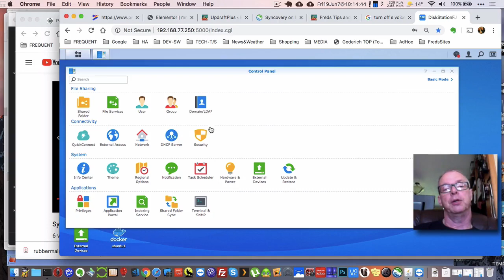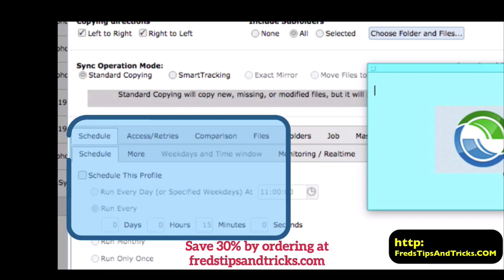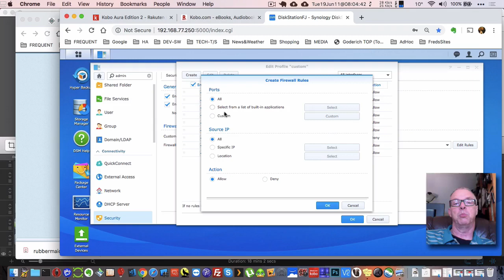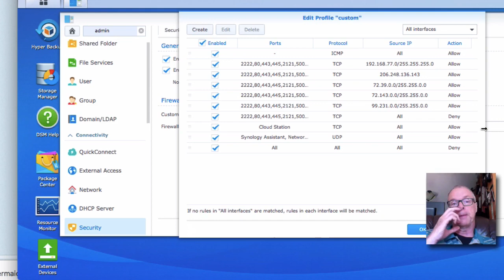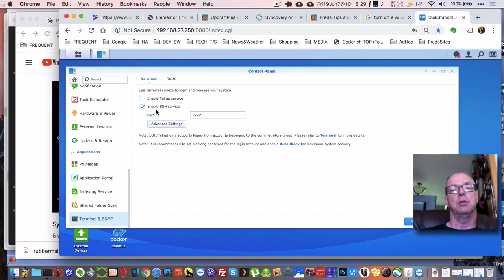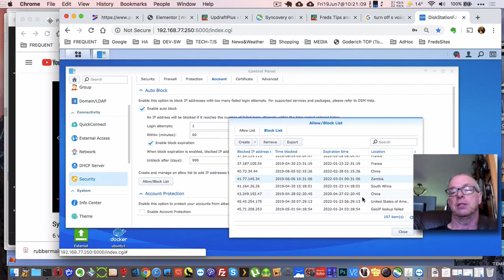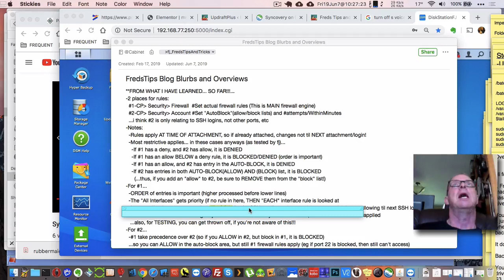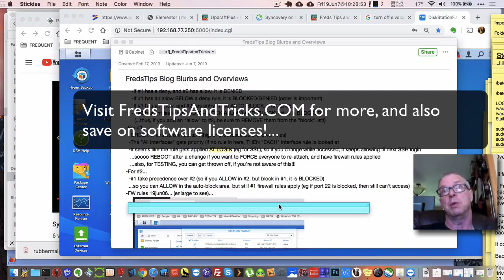Synology Tutorial NAS DSM Firewall And Security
This tutorial describes how the Synology DSM Firewall and Auto-Block mechanisms work with each other, and how to figure out whats happening when things don't work as expected. Practical look at a real setup in operation.

Here's the cheatsheet list i show on the video...
**FROM WHAT I HAVE LEARNED... SO FAR!!!...
-2 places for rules:
#1-CP} Security} Firewall Set actual firewall rules (This is MAIN firewall engine)
#2-CP} Security} Account Set "AutoBlock"(allow/block lists) and attempts/WithinMinutes
  ...i think #2 is only relating to SSH logins, not other ports, etc
-Notes:
  -Rules apply AT TIME OF ATTACHMENT, so if already attached, changes not til NEXT attachment/login!
  -Most restrictive applies... in these cases anyways (as tested by fj)...
    -If #1 has a deny, and #2 has allow, it is DENIED
    -If #1 has an allow BELOW a deny rule, it is BLOCKED/DENIED (order is important)
    -If #1 has an allow, and #2 has entry in the AUTO-BLOCK, it is DENIED
    -If #2 has entries in both AUTO-BLOCK(ALLOW) AND (BLOCK) list, it is BLOCKED
      (...thus, if you add an "allow" to #2, be sure to REMOVE them from the "block" list!)
-For #1...
  -ORDER of entries is important (higher processed before lower lines)
  -The "All Interfaces" gets priority (if no rule in here, THEN "EACH" interface rule is looked at
  -It seems like the rule gets applied AT LOGIN (eg for SSL), so if you change while accessed, it keeps allowing til next SSH login
   ...soooo REBOOT after a change if you want to FORCE everyone to re-attach, and have firewall rules applied
   ...also, for TESTING, you can get thrown off, if you're not aware of this!!!
-For #2...
  -#1 take precedence over #2 (so if you ALLOW in #2, but block in #1, it is BLOCKED)
  ...so you can ALLOW in the auto-block area, but still #1 firewall rules apply (eg if port 22 is blocked, then still can't access)

qqqfcjqqq